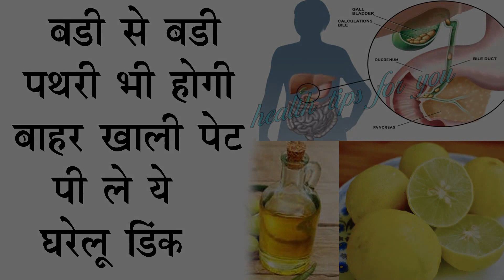5 दिन में पुरानी से पुरानी पथरी के टुकडे - टुकडे कर देगा ये उपाय || Kidney Stones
5 दिन में पुरानी से पुरानी पथरी के टुकडे - टुकडे कर देगा ये उपाय || Kidney Stones ||